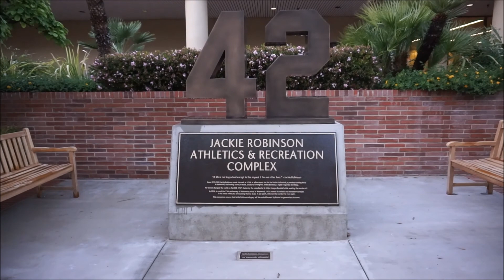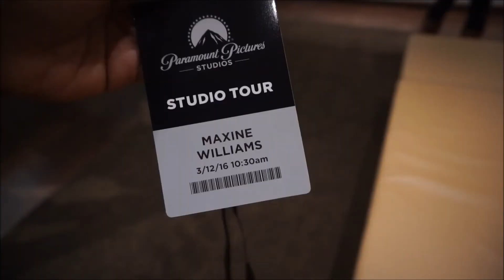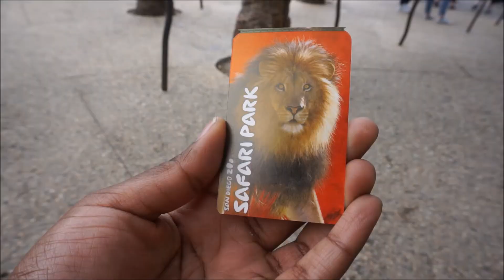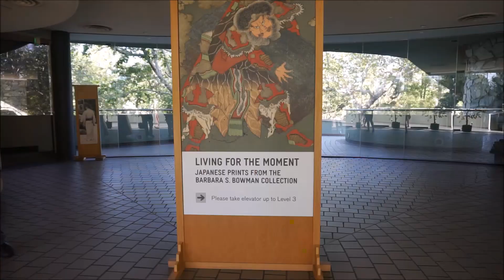Spring Break in LA | Travel Vlog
This is a vlog of my Spring Break antics in Los Angeles with my two best friends, enjoy!

Music info: "Dontmesswithmymans" by Lucy Pearl, Kaytranada Remix

Camera info: Sony a5100, 16-50mm Lens